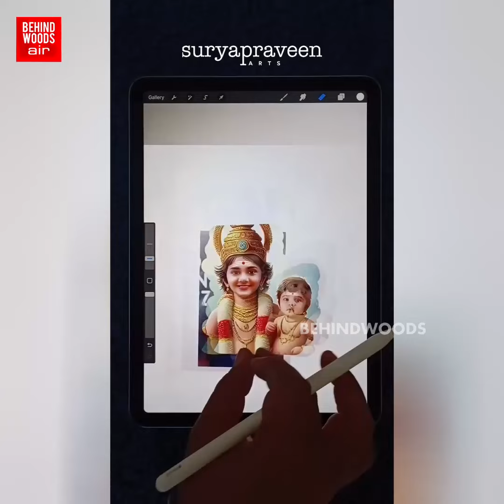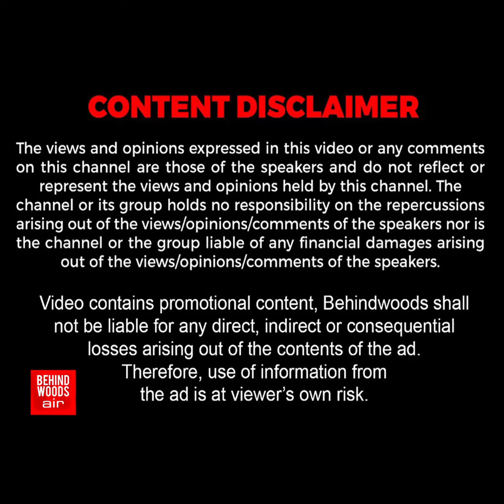'மகளை தமிழ் கடவுளாக மாற்றிய கொட்டாச்சி!'.. பார்த்ததும் Maanasvi கொடுத்த Ultimate Reaction😍!